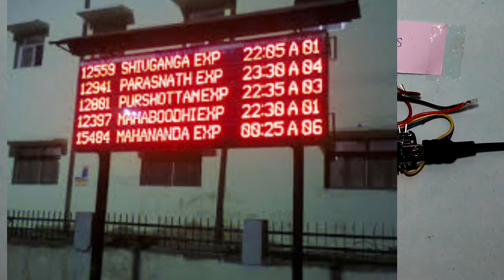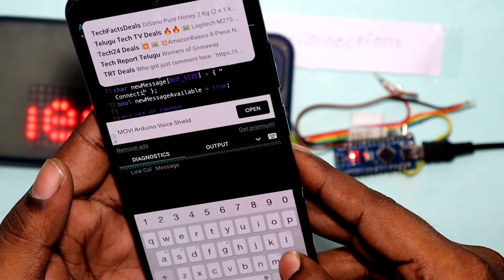Scrolling Text Led Display.Easy way to make with Mobile by Telugu Connections.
ఈ వీడియో లో  సొంతంగా LED DISPLAY  ఎలా తయారుచేయొచ్చు .
Components used Links
MAX7219 LED